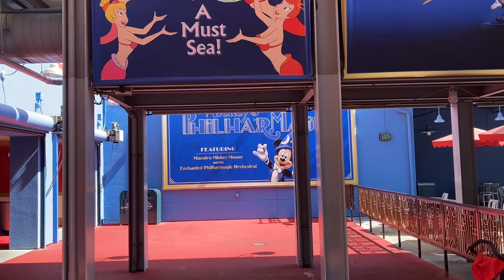Disney’s Mickey’s Philharmagic 7-10-23